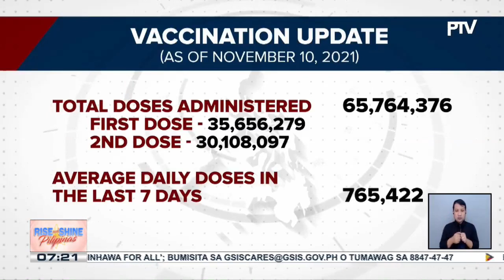Bilang ng nabakunahan sa bansa vs. COVID-19, umabot na sa higit 65-M